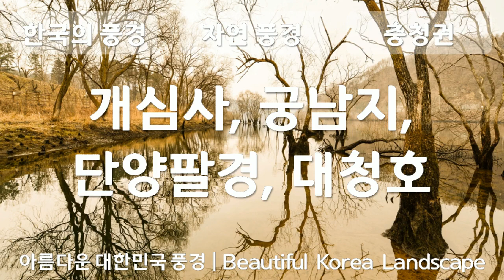대한민국의 풍경, 충청도, 개심사, 궁남지, 단양팔경, 대청호, 자연풍경, 공유마당